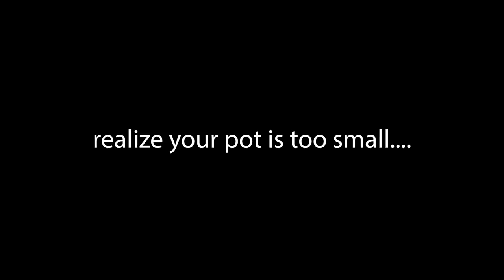Plant-Based Creamy Cauliflower Broccoli Casserole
This healthy, plant-based casserole is a perfect dish to share with family and friends!
Ingredients
Cheese Sauce:
3 cups finely diced russet potatoes (about 1 medium potato)
½ cup finely diced red bell pepper
1 small yellow onion, diced (about ¼ cup)
¼ cup  raw cashews
¼ cup tahini
Juice from one lemon
¼ cup nutritional yeast
½ cup arrowroot powder, or tapioca starch
Sea salt to taste
Casserole:
3  cups steamed broccoli
3  cups steamed cauliflower
2 cups cooked brown rice
4 cups bread bits
Method:
To make the cheese sauce:
1. Combine the potato, red bell pepper, onion, and cashews in a small saucepan and cover with water.
2. Bring the water to a boil over high heat, reduce the heat to medium, and cook until the potatoes are very tender, about 10 minutes.
3. Drain the vegetables, reserving 1½ cup of the cooking water.
4. Combine the potato mixture, reserved cooking water, tahini, lemon juice, nutritional yeast, arrowroot powder or tapioca starch, and sea salt in a blender.
5. Process on high until everything is smooth and creamy, about 3 minutes.
6. Combine vegetables and rice, and add 3/4 of the cheese mixture. Stir.
7. Pour the mixture into a baking dish. Bake at 350 degrees F, for 20-25 minutes.
8. Meanwhile, pour the remaining cheese over the bread bits and combine.
9. Remove the bake from the oven and add the bread mixture to the top. Bake until bread becomes crispy.
10. Remove from oven and enjoy!